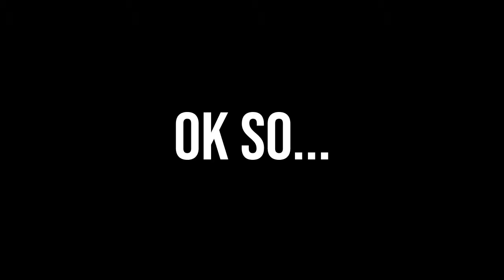HOV memes #4, Check Comments